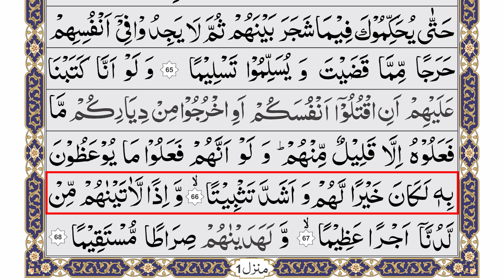Para 05 Part 13 | Surah An Nisa | Aayat No 60 to 68| Zia ul Quran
Para 5 ruku 8
Para 5 Part 8
Quran
Learn quran
Quran recitation
Read the Quran Part 8
Surah
Surah An Nisa with Arabic text HD